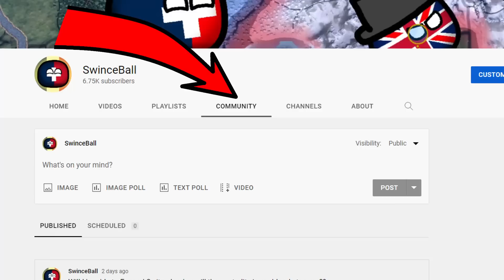End of the Beginning!! Hoi4 but YOU choose!!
We have almost kicked all allied forces out of Europe!
Should we now continue expanding there or rather in Africa?